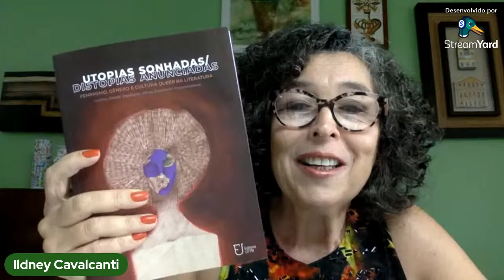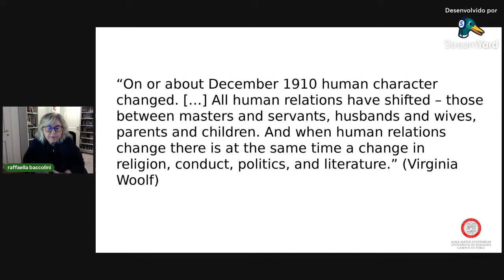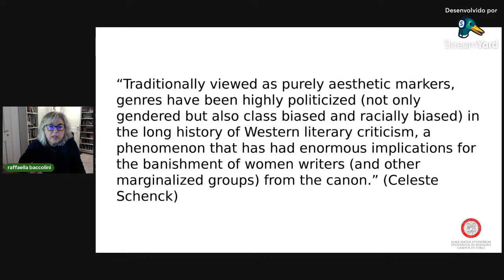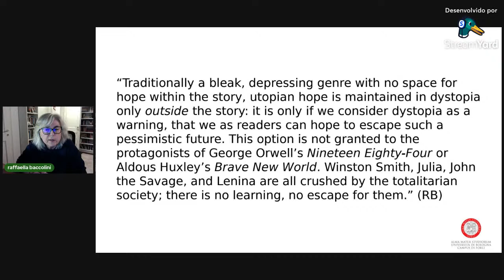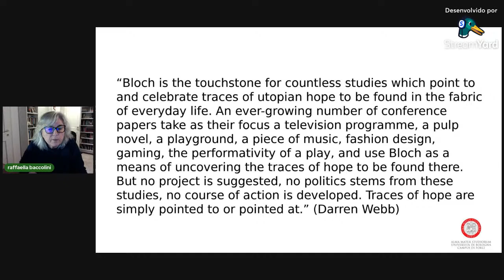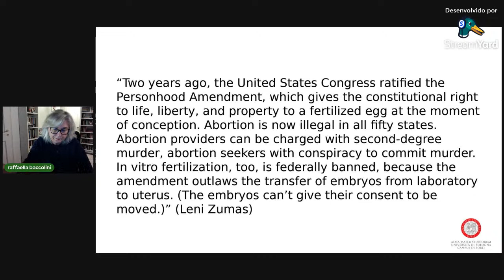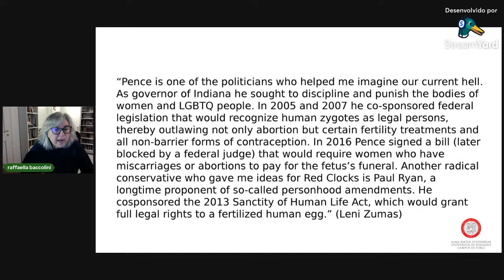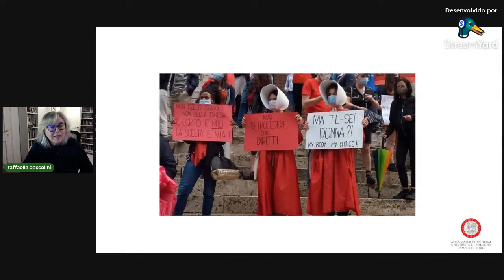Conferência de abertura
Conferência de abertura: Raffaella Baccolini (Università di Bologna)
Título: Recovering Hope in Darkness: the role of gender in dystopian narratives